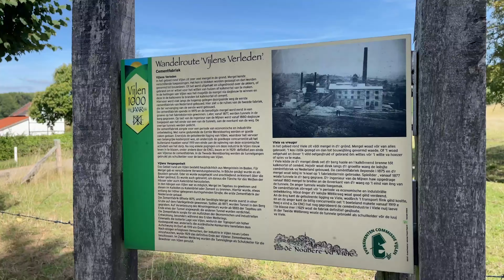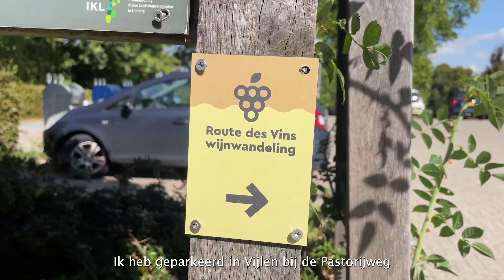Jenneke wandelt route des vins Vijlen-Holset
In het schitterende heuvellandschap voert de 11 kilometer lange Route des Vins je langs twee indrukwekkende wijndomeinen. Waar Wijndomein St. Martinus dé grootste wijngaard van Nederland én België is, heeft Domein Holset zich gespecialiseerd in mousserende wijnen, die rijpen op gist in eigen wijnmakerij. Onderweg geniet je van prachtige vergezichten over de glooiende heuvels, wandel je door het Vijlenerbos en ervaar je de nostalgie van de karakteristieke (berg)dorpjes.